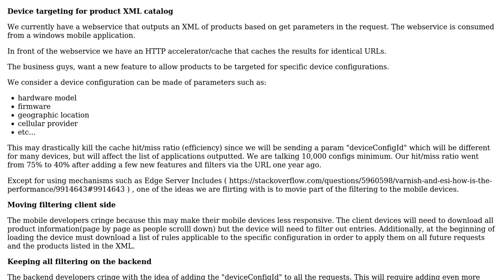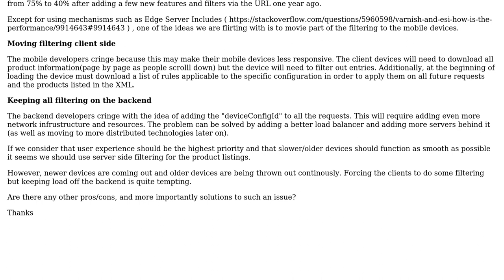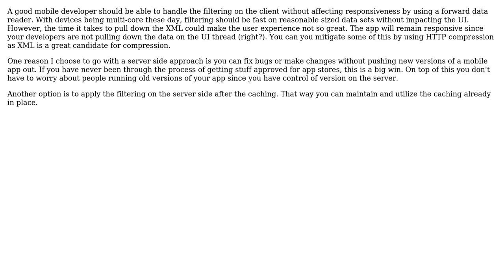Should processing/filtering be performed client side or server side for catalog based apps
Software Engineering: Should processing/filtering be performed client side or server side for catalog based apps

With thanks & praise to God, and with thanks to the many people who have made this project possible! You are responsible for your own actions.